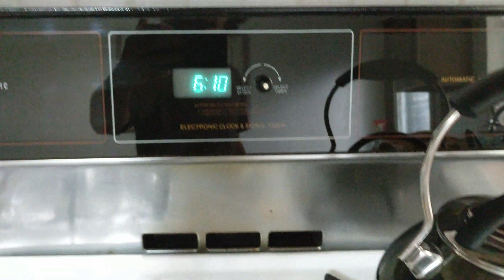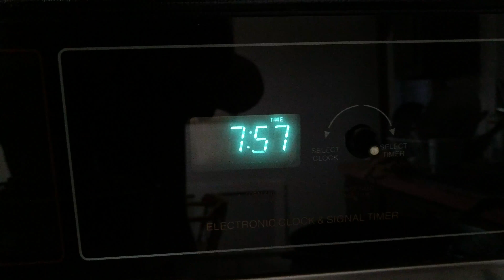8/4/18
shepherd's pie